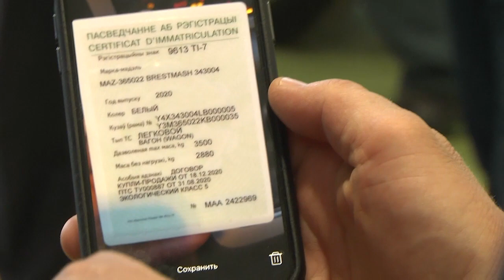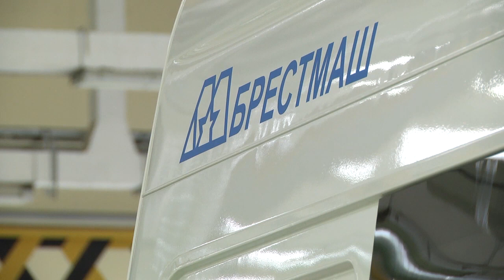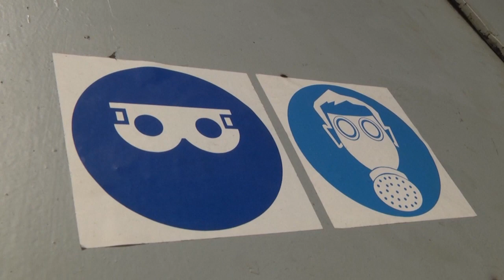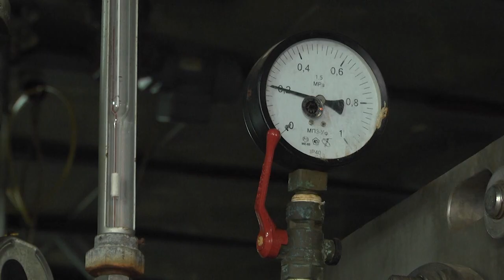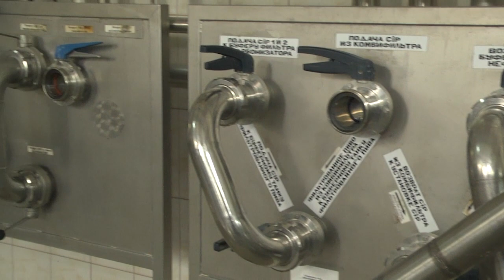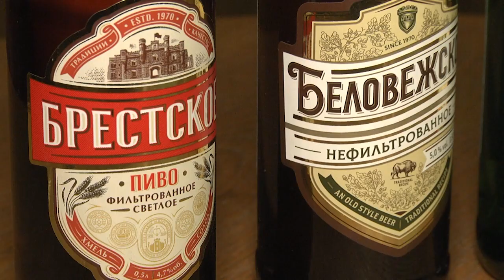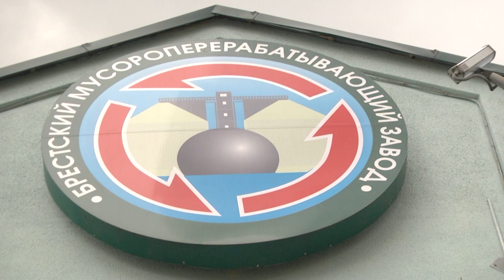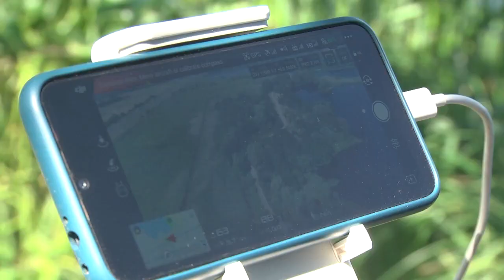2021-06-12 г. Брест. Итоги недели. Новости на Буг-ТВ.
Выпускные вечера в г. Бресте.  Журналист И. Левчук. Оператор А. Воронин
Мониторинг соблюдения законодательства по охране труда на предприятии «Брестмаш». Журналист И. Левчук. Оператор А. Воронин
День пивовара: ОАО «Брестское пиво». Журналист А. Миневич. Оператор Э. Бакунович
Принятие присяги новобранцами Брестской Краснознаменной пограничной группы им. Дзержинского. Журналист Л. Лагодич. Оператор А. Щерба
Экология: проблемы и  решения. Журналист А. Миневич. Оператор А. Воронин
Открытие сезона в детском оздоровительном лагере «Орленок». Журналист Л. Лагодич. Оператор Э. Бакунович